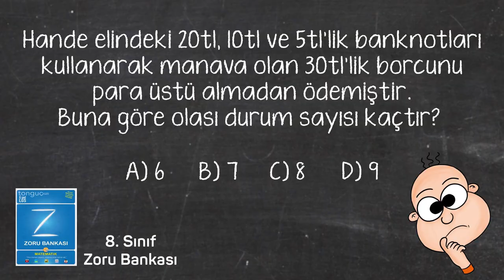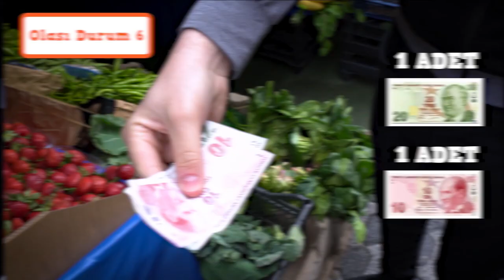Yeni Nesil Soruları Canlandırdık! 🤓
Yepyeni bir konsept ile karşınızdayız! Hepimiz yeni nesil sorularda zorlanıyoruz peki gerçek hayatta yeni nesil sorular nasıl çözülür?